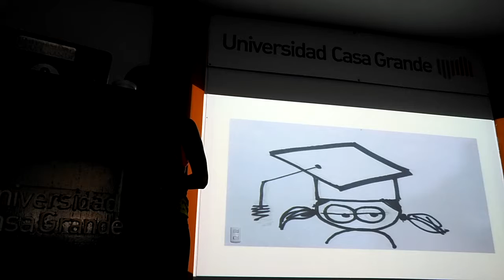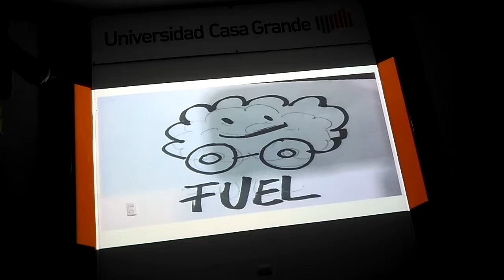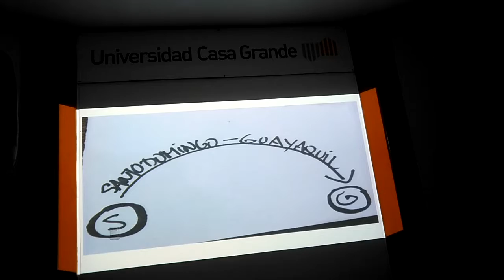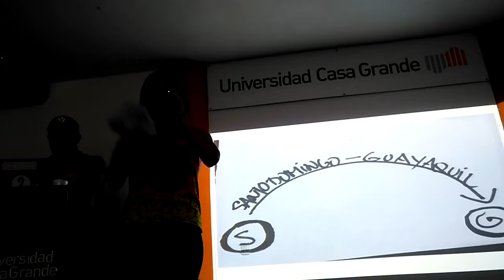Exposición en U. Casa Grande. Ciudad verde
Guido Manolo, Valeria Moreira